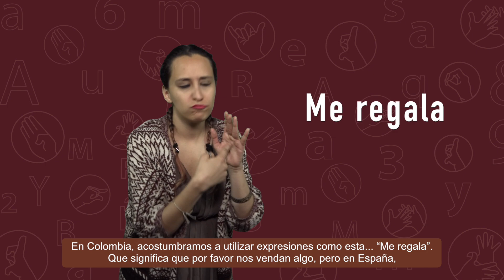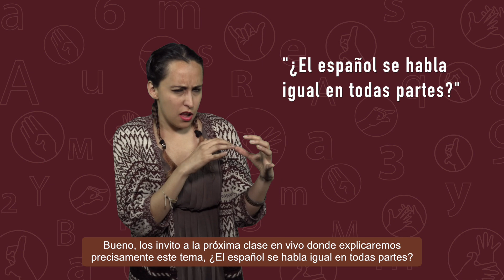Clases en vivo sobre lenguaje para personas sordas. 24 de abril 2019.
Este miércoles 24 de abril realizaremos una nueva clase en vivo. En esta ocasión abordaremos: ¿El español se habla igual en todas partes?